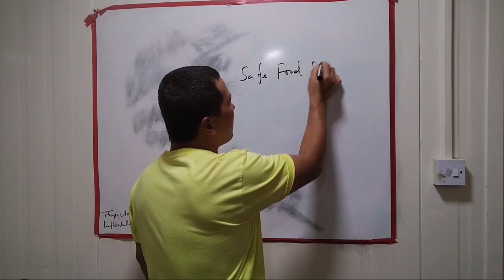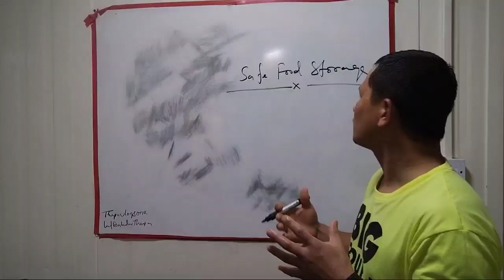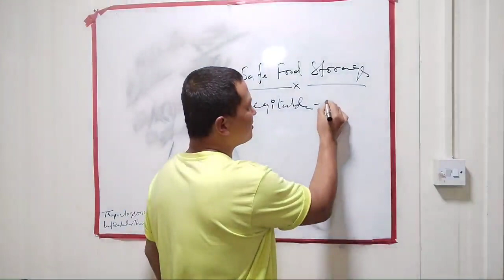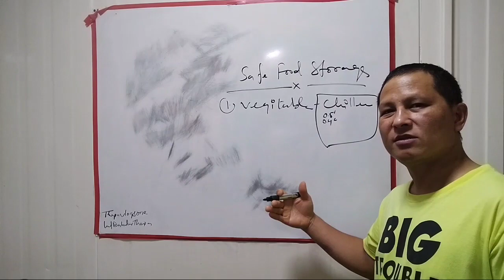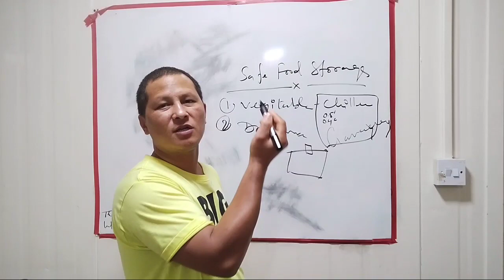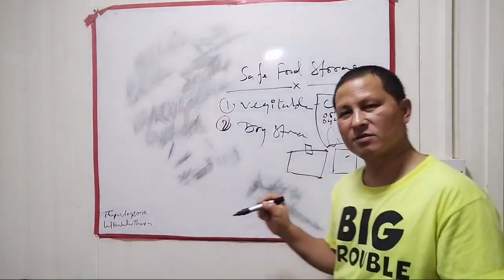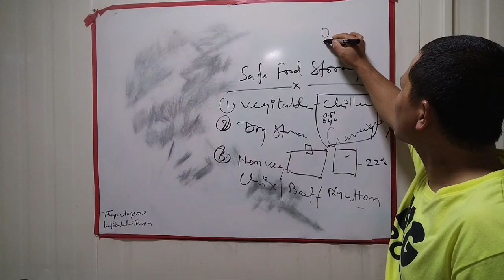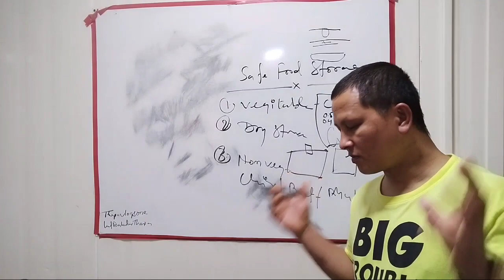Safe Food Storage || How To Keep Storage || What are 5 principles of safe food storage? food safety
in this video we are discuss about the how to keep safe food storage
in our kitchen

Safe Food Storage ||
How To Keep Storage ||
 Kaise Rahata Hai Storage
kashari rakhane food ko storage
ki kore rakh bo food store
how to keep food in chiller  fridge
dry store
Refrigerate or freeze perishables right away. ...
Keep your appliances at the proper temperatures. ...
Check storage directions on labels. ...
Use ready-to-eat foods as soon as possible. ...
Be alert for spoiled food. ...
Be aware that food can make you very sick even when it doesn't look, smell, or taste spoiled.
What are 5 principles of safe food storage?
What are the 4 rules to keep your food safe?
What is the most important rule of food storage?
Why is safe storage of food important?